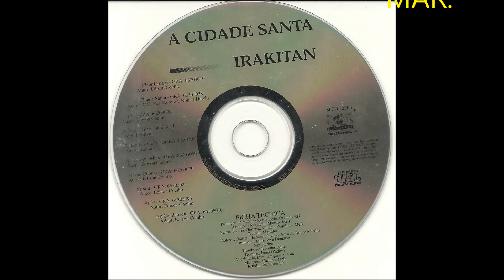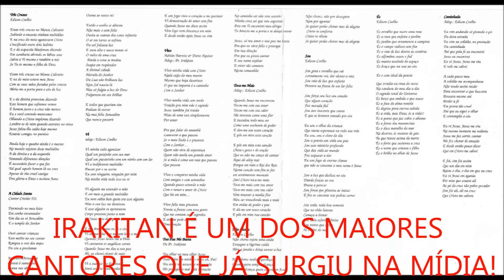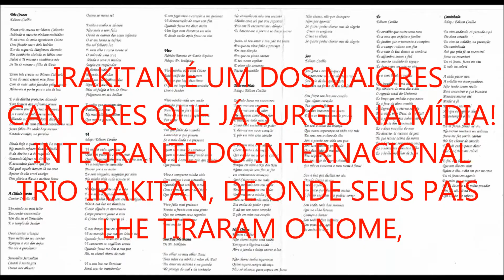TOCA-ME MAIS!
CANTA IRAKITAN
    VERSÃO
ÉDISON COELHO